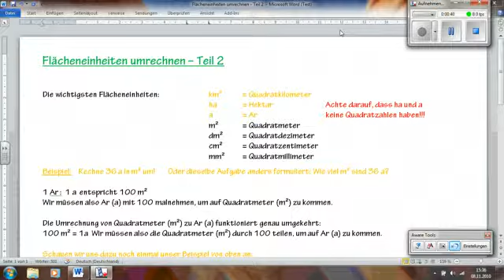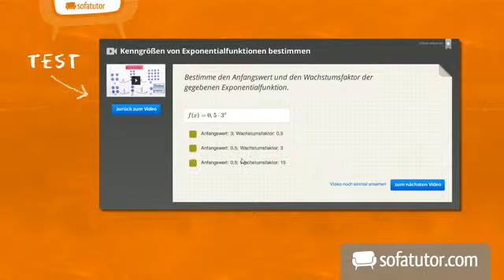Umrechnung der Flächeneinheiten 2 | Mathematik | Geometrie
Hallo und willkommen zu unserem Mathe-Video. Es geht darin noch einmal um Flächeneinheiten. Alberta Zweistein wird dir dabei behilflich sein zu lernen, wie man die Flächeneinheiten km², ha (Hektar) und a (Ar) umrechnet. Dabei hilft dir eine Tabelle , anhand derer du alle wichtigen Flächeneinheiten ganz leicht umrechnen kannst. Wie man einfache Flächeneinheiten umrechnet , also die Flächeneinheiten mm², cm², dm² und m² haben wir dir in dem Video zur Umrechnung einfacher Einheiten gezeigt. Viel Erfolg beim Rechnen !

Dieses Mathematik-Video zum Thema Flächen gehört zum Themengebiet "Geometrie".